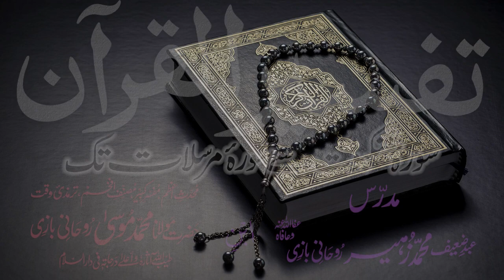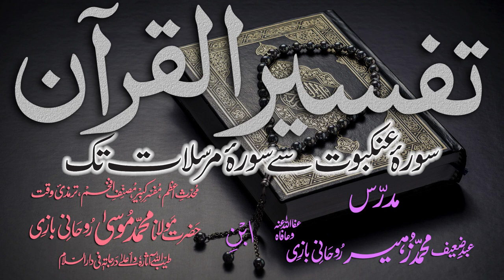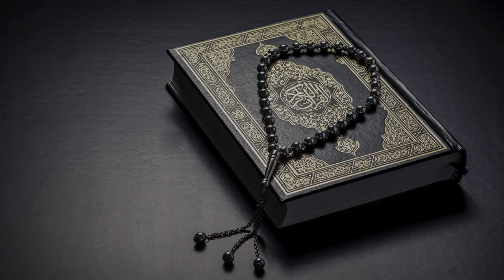Tafsir Dars - 128 - Sura-Muzzammill - Ayat - 001 - Maulana Muhammad Zuhair Albazi - 14/06/2011